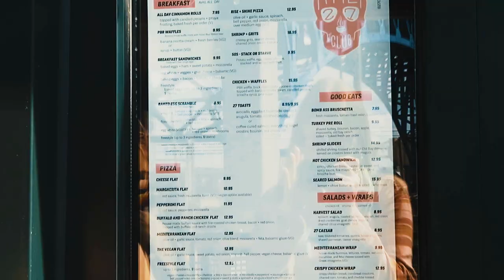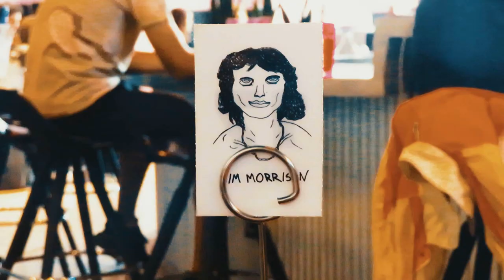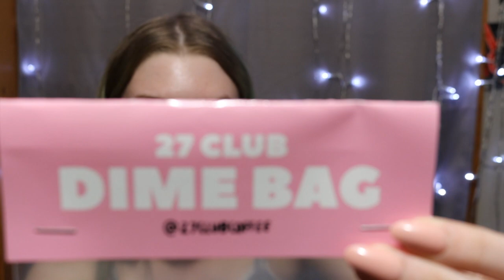I Went To MGK's Coffee Shop! | "The 27 Club Coffee" VLOG & Merch HAUL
|FAQ's|
Age: 22
Camera: Canon EOS 90D
Vlog Camera: Canon sx720
Editing Software: Sony Vegas Pro 15
Thumbnail creator: Picmonkey

~CREDITS~
Channel, Intro, & Outro Art courtesy of:

Intro & Outro Song:
White Mamba